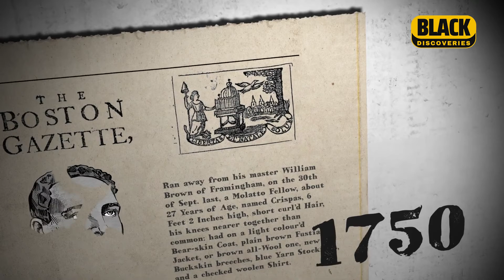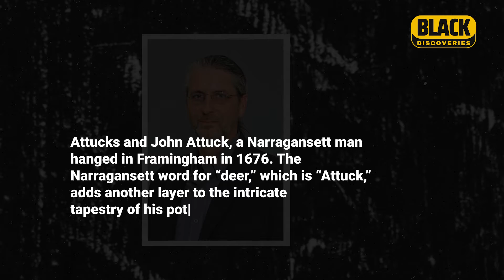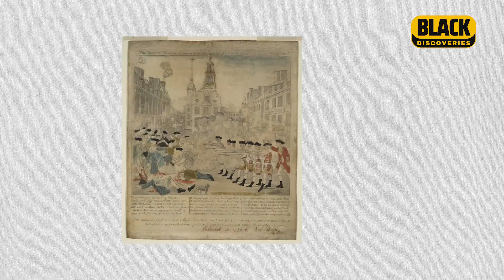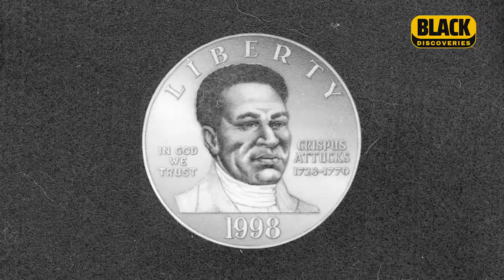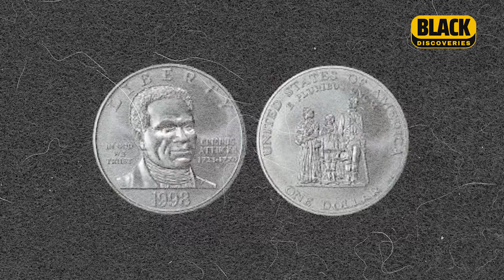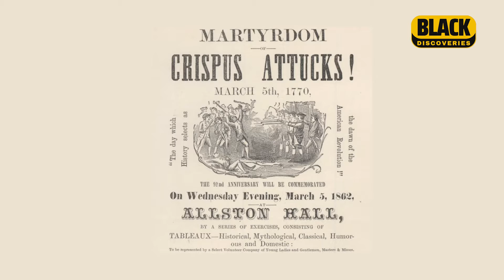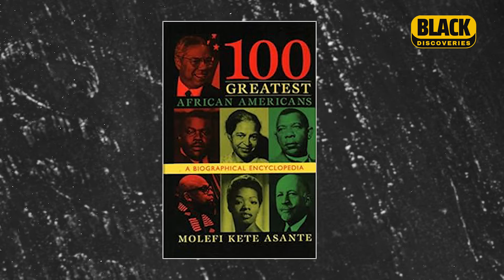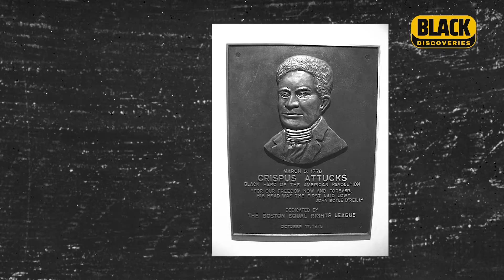Crispus Attucks: The Hero in the Battle of Bunker Hill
Crispus Attucks: The Hero of the Boston Massacre. Unmask the true story of Crispus Attucks, the man who fell first in the Boston Massacre and ignited the flames of the American Revolution. This documentary delves deep into the life and legacy of this enigmatic figure, shrouded in mystery and often misrepresented.

 Discover:
► The captivating life story of Crispus Attucks: Unravel the fascinating complexities of Attucks' background, from his possible birth in slavery to his role as a sailor and community leader.
► The explosive events of the Boston Massacre: Witness the dramatic clash between British troops and colonists that unfolded on March 5, 1770, through firsthand accounts and historical analysis.
► Attucks' pivotal role in the American Revolution: Explore how his death, though tragic, became a rallying cry for freedom and sparked the fight for independence.

This video is essential for anyone who wants to:

Learn the truth about Crispus Attucks: Debunk the myths surrounding him and uncover the true impact of his actions.

Gain a deeper understanding of the Boston Massacre: Go beyond the surface and explore the complex historical context and ramifications of this event.

Connect with the roots of the American Revolution: Discover the human stories that ignited the fight for liberty.

Timecodes
0:00 - Intro
1:03 - Crispus Attucks Origins and Early Life
2:00 - Crispus Attucks Heritage
3:46 - Crispus Attucks The Boston Massacre
5:00 - Crispus Attucks Reaction and Trials
6:00 - Crispus Attucks Legacy and Honors
7:58 - Crispus Attucks Monuments and Memorial
8:50 - Crispus Attucks Educational Institutions
9:21 - Crispus Attucks National Recognition
9:44 - Crispus Attucks Numismatic Honors
10:12 - Crispus Attucks International Intrigue
11:09 - Crispus Attucks Diorama at The American Negro Exposition
11:29 - Crispus Attucks Afrocentrist Recognition